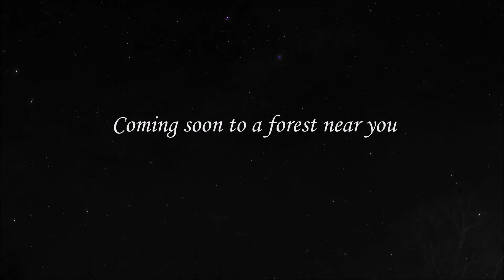Forest Saints - Coming Spring 2017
The dark new album by Forest Saints is coming in Spring 2017.  Entitled "In the Company of Wolves," it is sure to haunt you.